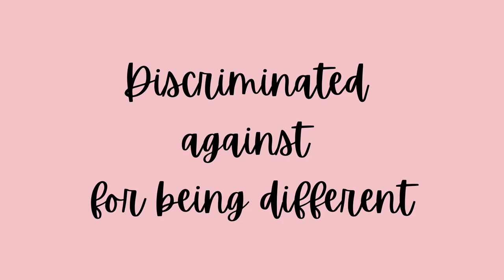My Road to Diagnosis and Acceptance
Like many, my road to diagnosis was not straightforward. As for my road to acceptance, that could be likened to an amusement park rollercoaster. One that spirals, flips upside down, travels backward then plummets without warning.

All too often people endure years of misdiagnoses. Something I experienced for 18 years before finally being diagnosed with psoriasis. Receiving a diagnosis of 'incurable' at such a young age was devastating. Being told you have a lifelong condition that visualises itself on the skin is not something you want to hear as a teenager. For a long time, I was in denial and refused to accept my diagnosis. Filming my documentary series, 'Searching For A Cure,' provided me with the knowledge and understanding of my condition I needed to be able to accept it and live with it.

Photo Credits:
Irish Skin Foundation
Theresa Ryan
Ann McKeigue
Caoimhe Cullen

For more information on psoriasis, how to treat it and for support

Theme song composed by Radak Lomejko
Opening and closing animation created by Zoe Ryan
Female Voice featured in opener - Zoe Ryan
Male Voiceover featured in opener and outro - Roy Jennings
Logo Illustration by Niamh McKeown